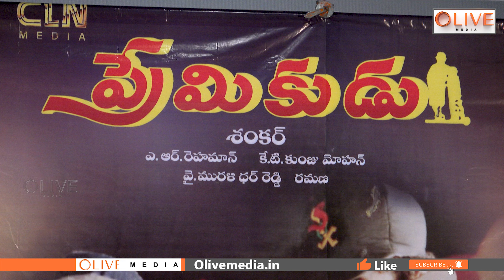PrabhuDeva‘s Premikudu Movie Re Release Press Meet | Shankar, Prabhu Deva | Olive Media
welcome to olive Media. olive Media offers an immersive experience into the Indian film industry, featuring exclusive interviews with prominent figures. It provides insights into Tollywood, updates on movies, and news, making it an essential hub for cinephiles,industry enthusiasts and politics.